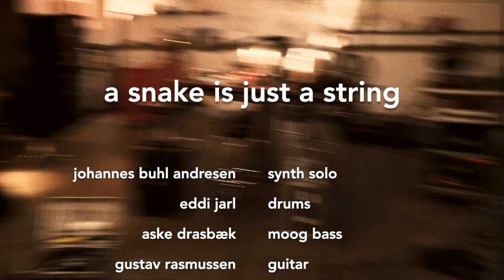Music Mondays #1 Johannes' synth solo - A Snake is Just a String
This is MUSIC MONDAYS! Music Mondays is our new series where we put out a new live videos that zero in on one part of a KutiMangoes song.

This time we are featuring our keyboard superhero Johannes who treats you all to a ripping solo on his @moog synth.

The KutiMangoes unite people by sharing a new, global sound that connects cultures. Traveling the world with their complex, imaginative and incredibly warm Afrobeat from the North, this 6-piece from Denmark shares their award winning music that pushes borders on the afro- and jazz scene.